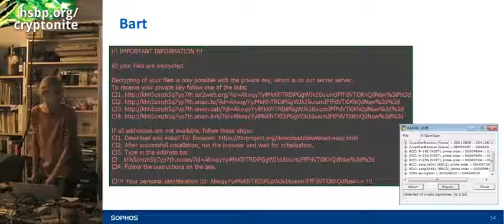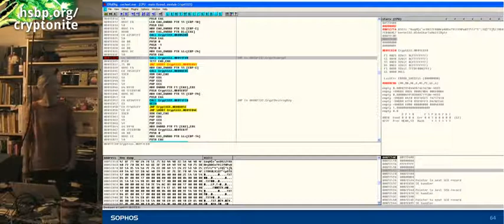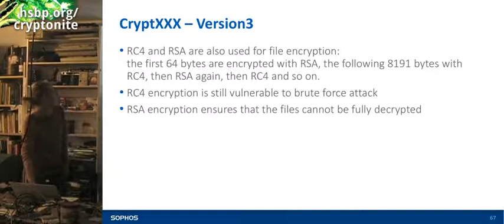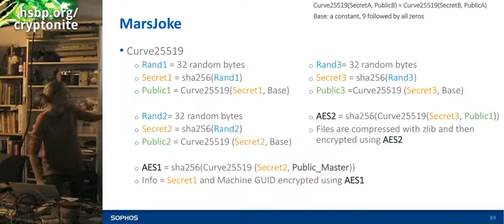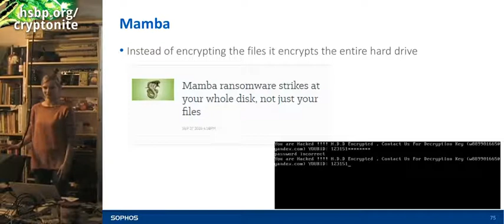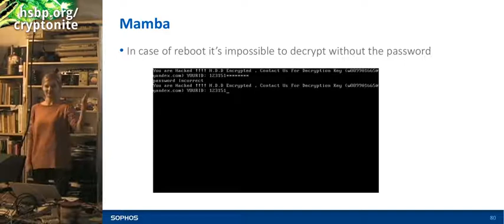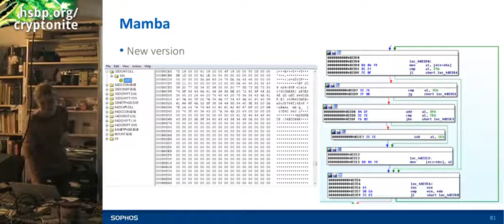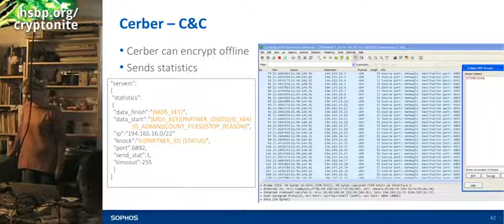Cryptonite: Ransomware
Előadó: Palotay Dorka (Sophos)
(az előadás első része technikai okokból nem került rögzítésre, ezért elnézést kérünk)